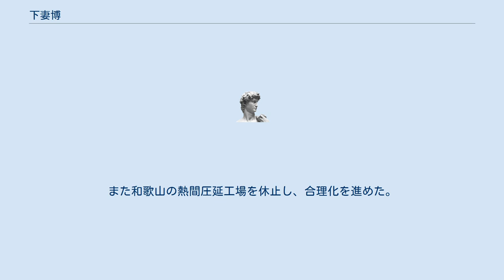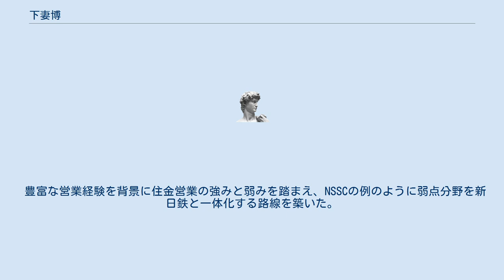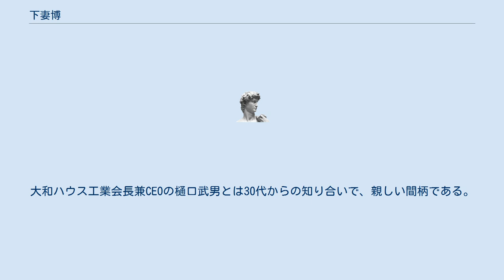下妻博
下妻 博（しもづま ひろし、1937年1月13日 - 2015年11月15日）は、日本の実業家。
鹿島アントラーズ・エフ・シー取締役。
元住友金属工業代表取締役社長。
1960年東京大学文学部社会学科を卒業し、同年、住友金属工業（現・日本製鉄）に入社。
主に営業畑を歴任し、1989年に取締役経営企画部長就任。
その後常務・専務・副社長を経て、2000年、社長に就任した。
鉄鋼不況で株価が額面割れするなど住金の経営危機を乗り切るべく、2002年に新日本製鐵（新日鉄）、神戸製鋼所と三社間資本提携を締結。
海外戦略では同年にイギリス・オランダ系の鉄鋼メーカー、コーラスと技術提携を結んだ。
 住金の業績悪化の要因となっていた和歌山製鉄所は上工程部門を住金鋼鉄和歌山とし分社。
また和歌山の熱間圧延工場を休止し、合理化を進めた。
同じく不採算事業となっていたステンレス部門は新日鉄との合弁会社、新日鐵住金ステンレス (NSSC) とし、子会社の住友金属システムソリューションズはキヤノングループへ売却。
住金のスリム化、経営資源の集中を推進した。
折りしも原油価格の上昇で住金の主力事業であるシームレス鋼管の採算が改善し、鋼材価格の世界的な高騰も追い風となって2005年度決算では過去最高益を達成した。
2005年6月より会長に就任している。
 豊富な営業経験を背景に住金営業の強みと弱みを踏まえ、NSSCの例のように弱点分野を新日鉄と一体化する路線を築いた。
2006年には建築用鋼材分野の子会社が日鐵住金建材、日鉄住金鋼板へと統合されている。
その一方で住金の強みであるパイプやエネルギー開発用厚鋼板、自動車用鋼板といった高級品分野への特化を進めた。
破綻の危機に瀕していた住金を蘇らせた中興の祖とも評される。
 2010年6月、役員報酬額が約1億3400万円であることが開示された。
 2015年11月15日、神奈川県川崎市の病院にて死去｡78歳没｡。
 北海道札幌南高等学校時代は野球部に所属したスポーツマン。
趣味もスポーツ観戦で、都市対抗野球の新日鐵住金鹿島戦でも東京ドームへ応援に駆けつけるほどである。
サッカーでは鹿島アントラーズファン。
大和ハウス工業会長兼CEOの樋口武男とは30代からの知り合いで、親しい間柄である。